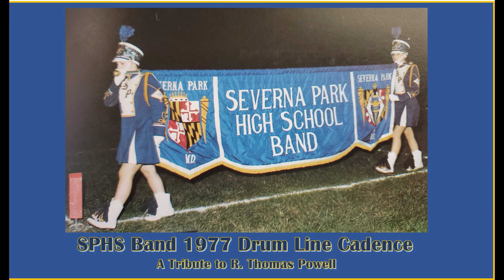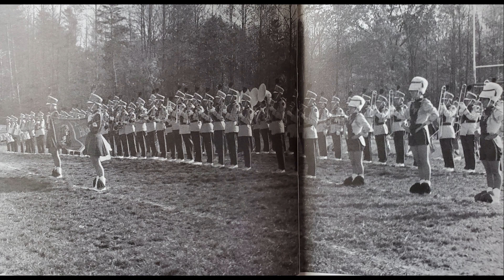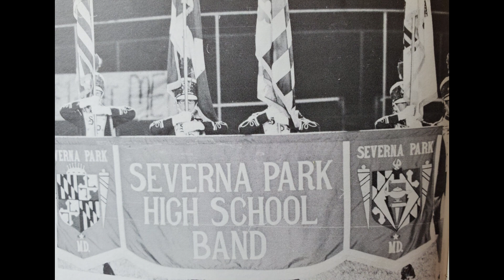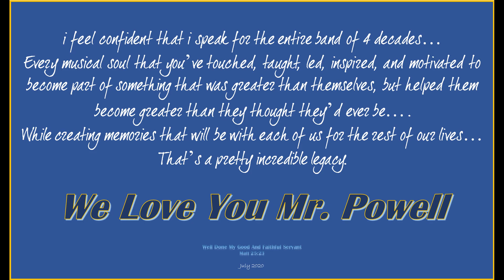SPHS Band 1977 Drum Line Cadence Tribute to R Thomas Powell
Tribute to R. Thomas Powell, retired band director for the Severna Park High School Falcon Marching Band for 45 years from the early 1970's thru 2014. He is loved and respected by his thousands of musical students that were honored to win numerous awards and championships under his leadership, but it's the memories of this huge musical family that we will carry with us for the rest of our lives.

The video contains marching band pictures from the mid to late 1970's set to the drum cadence performed by the 1977 SPHS drum line.

If you were in the SPHS Band, please share your favorite band memories in the comments section below.